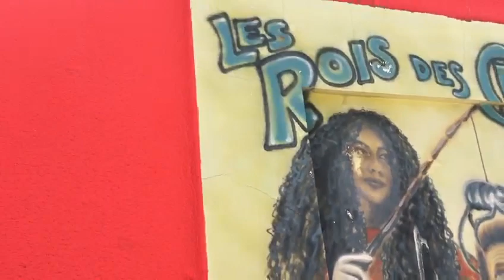Muro do Projeto Canoa Criança